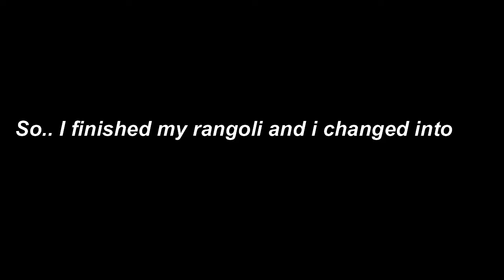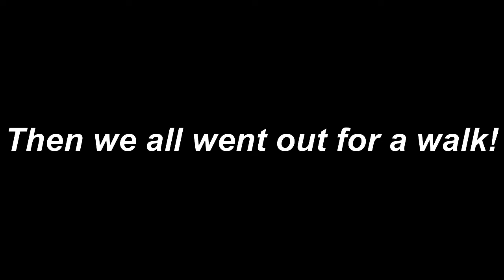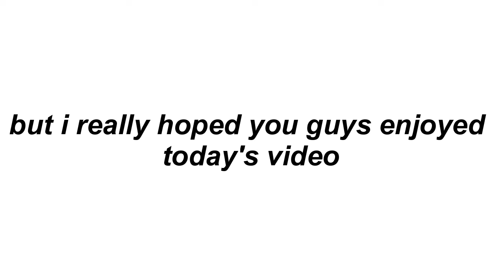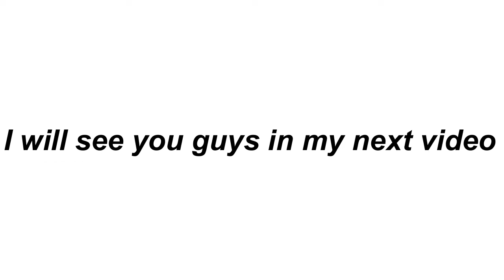DIWALI VLOG | KARINA M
I really hope you guys enjoyed your Diwali because I enjoyed my Diwali very much with my family. Diwali is not about bursting crackers, it is about you spending time with your family and having a good time!
✰info about the google form
Ask any questions you want to (i will answer them in my next video)
give any youtube video ideas (you want me to make)
Give your name for a shoutout!
✰Want a shoutout in my next video?
Step 1: Like my video
-I am a 13-year-old with a very simple life in India.
-I like to be very creative and make youtube videos!
-I am an animal lover (i love dogs HAHA)
-I have an elder sister Kristina.
-I love playing badminton.
-I try to post frequently (but I never do lol)
-I have a series called blind bags opening (one of the videos hit 50k views)
-I like to make routine videos and day in my life.
-My goal is just to entertain my viewers, so. basically you guys ;)
✰video editing
Wondershare filmora 9, after effects
✰thumbnail editing
Canva, PicsArt
✰music
✰sub count
1 0 9 0

-KM